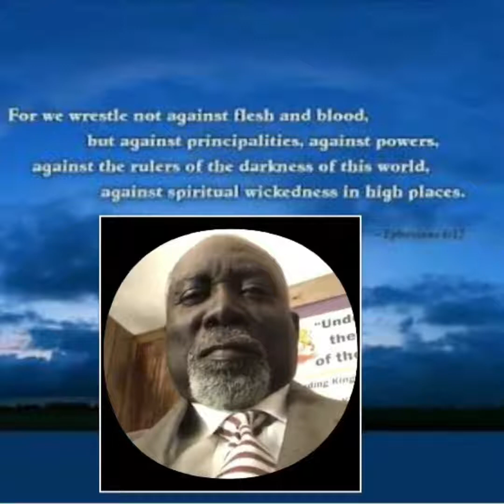Defining the Kingdom of Darkness Prt 1: Joseph Forbes, God’s Holy Prophet/Ambassador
Kingdom Teaching